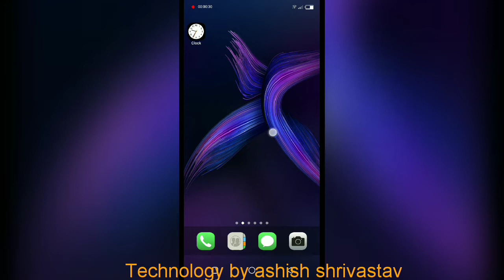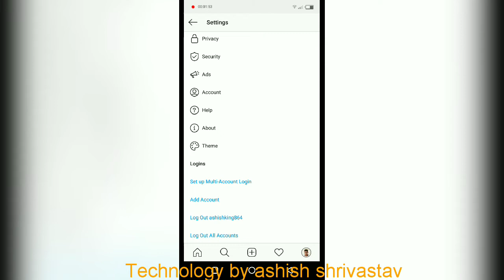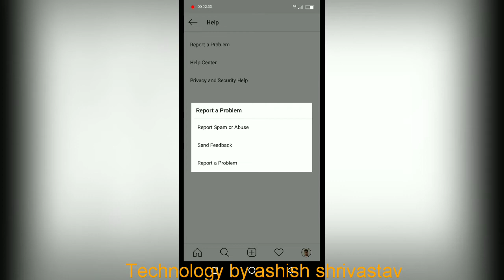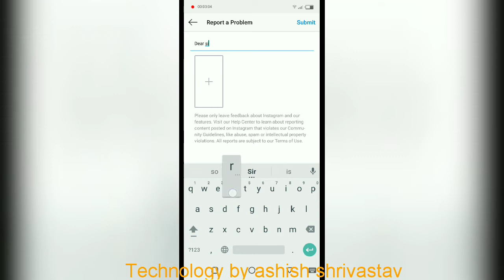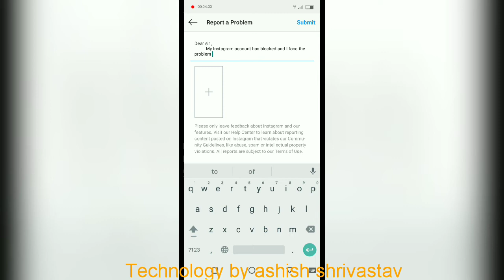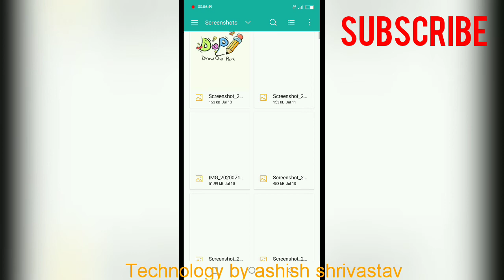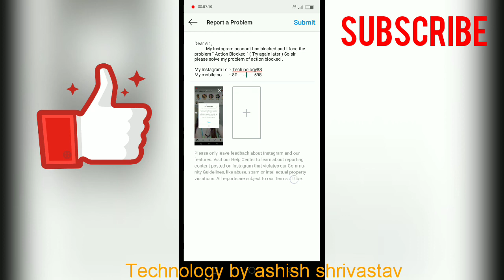Fix Instagram Action Blocked | How To Remove Action Blocked On Instagram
How to Fix Instagram action blocked problem solve // action blocked on Instagram problem solve fix
How To Fix Instagram Action Blocked in Hindi | Instagram Likes & Comments Blocking Solutions
instagram action blocked this action was blocked please try again later,instagram action blocked ko
Action blocked Instagram solved / fix

[ I think it has been interdict of follow up by mistake please help and respond as quickly ]

for other information send me mssg on Instagram 🔥

• Queries Solved -
👉 blocked for a month instagram action blocked
👉 how to solve instagram action blocked in hindi
👉 instagram action blocked issue instagram me
👉 action blocked kaise hataye action blocked on
👉 instagram 2019 instagram action blocked tell
👉 us instagram action blocked tell us ok
👉 instagram action blocked to follow
👉 Technology by ashish shrivastav